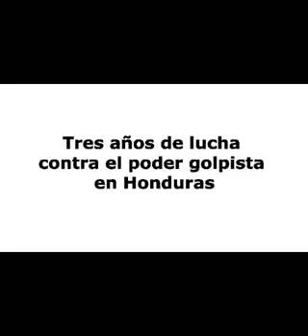Tres años de lucha contra el poder golpista en Honduras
POR DICK Y MIRIAN EMANUELSSON